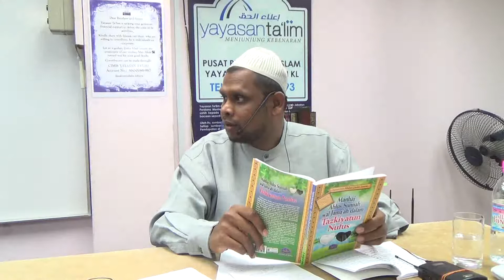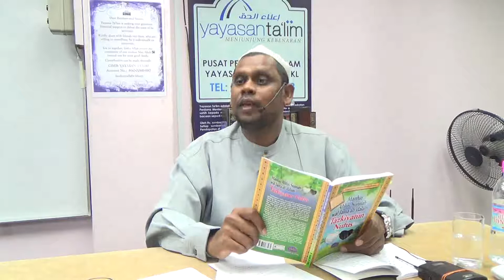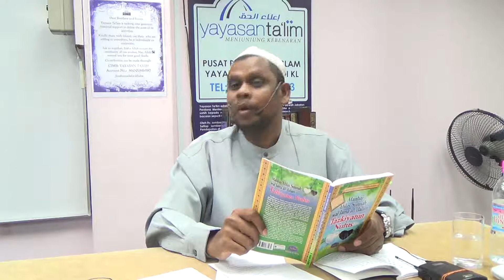[08-10-2016]-Ustaz Halim Hassan-Tazkiyatun Nufus menurut manhaj ASWJ